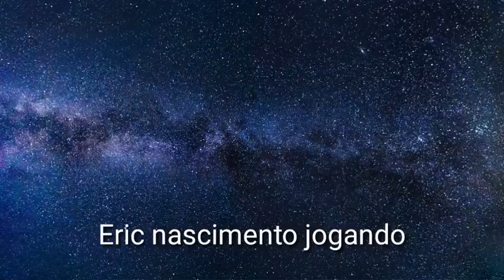Urban Chaos Detonado Parte10 final (Missão infernal)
olá amigos chegamos a parte final do urban Chaos agradeço por terem acompanhado toda a série valeu espero que gostem

meu discord ericsn#5703

canais de amigos e parceiros